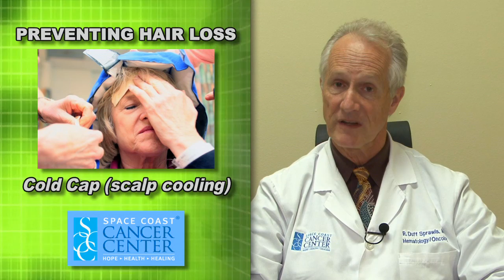Chemotherapy and Hair Loss